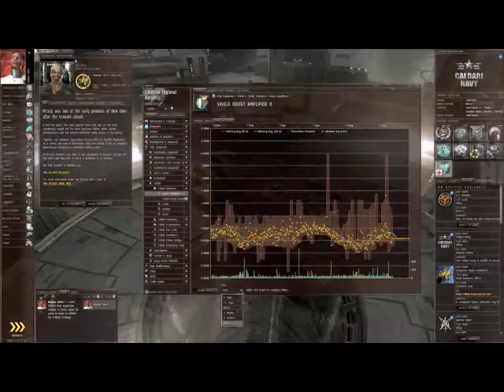EVE Online Retail Trailer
New trailer for March 2009 expansion release. :)